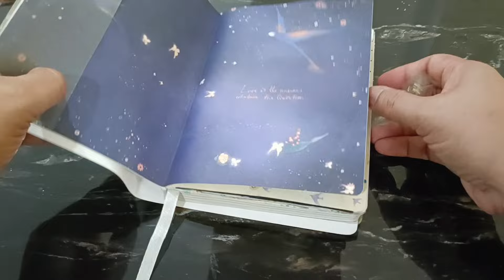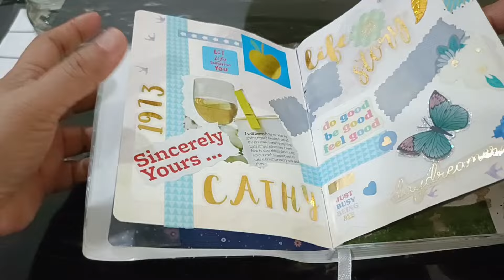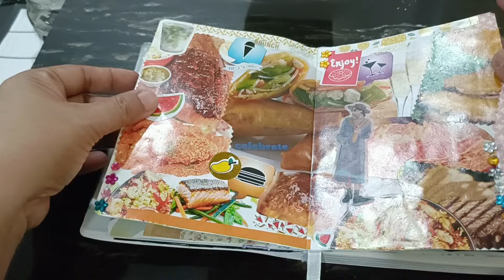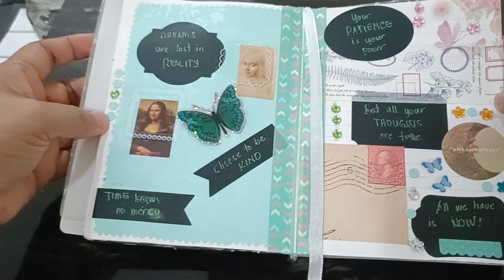At 51, I Enjoy a Quiet Breakfast...Just Me and my Thoughts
Mornings are my favorite part of the day.  At 51, I love the stillness...with just me and my thoughts. The world feels slow and I can take my time to enjoy breakfast.

Do you like your mornings? 😀